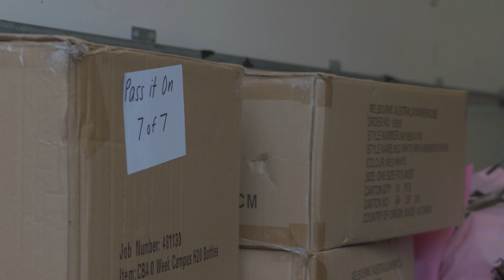Sydney Swans v Pass it on March 2020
Sydney Swans x Pass it on Clothing partnership promo 2020.